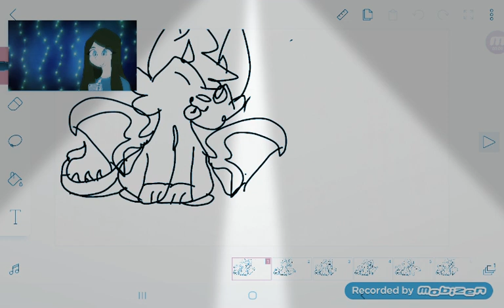iroh meme sorry if its s loud